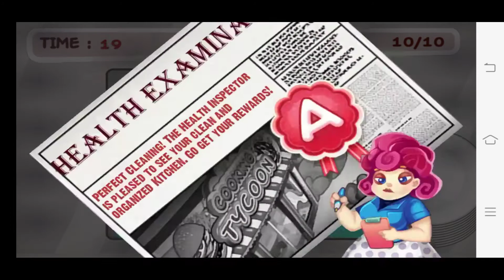Cooking Tycoon - Gameplay Walkthrough - Part 2 (Android)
Cook delicious meals and build the restaurant of your dreams in Cooking Tycoon!

Cooking Tycoon is #1 extraordinary restaurant stimulation game that offers a perfect blend of kitchen cooking with restaurant building.

Cooking Tycoon delivers fresh new cooking experience alive with smiling customers, hundreds delicious ingredients and tasty dishes! Running a restaurant is loads of fun in this addicting game that is optimized for playing on-the-go. You’ll learn to take orders, grill patties, add toppings, and serve everything from burgers and fries to sushi and desserts to all of your crazy customers. Collect tips to make money to unlock new dishes and build more types of floors to attract more customers. Escape to the world of cooking, friends and fun now!

Game Features:
- 7 unique gourmet restaurants: Fast Food, French, Italian, Drink, Dessert, Japanese and Chinese
- Multitask between serving, grilling and stacking
- More than 40 dishes to cook using hundreds ingredients
- Stunning graphics and authentic sound effects